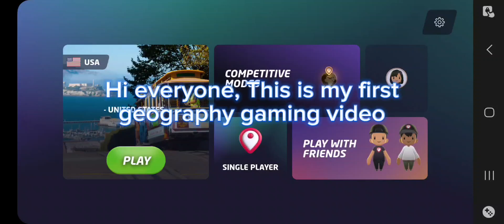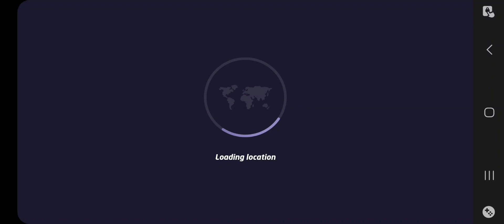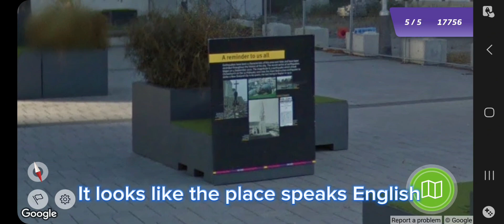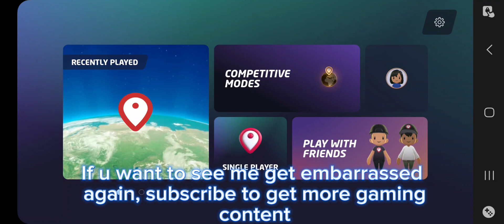Me playing Geoguessr for the first time